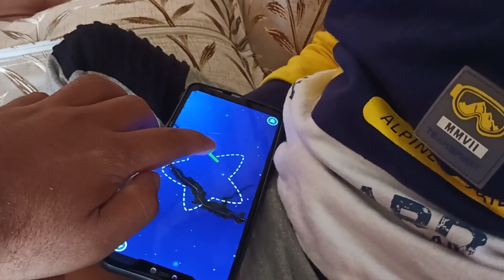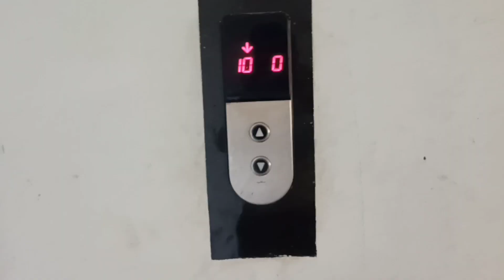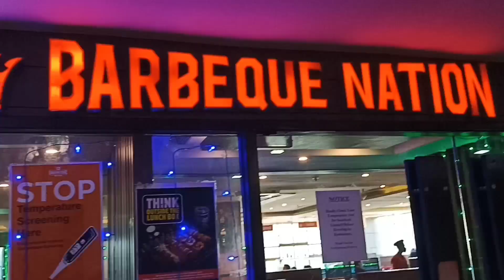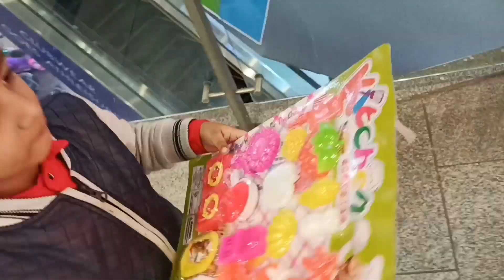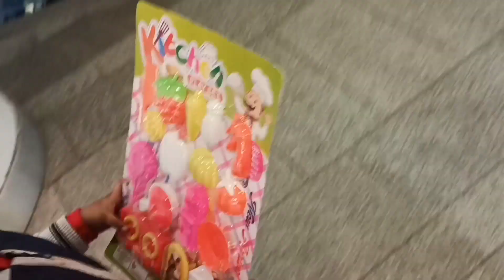Aj ka pura din Fahad champ. ke sath